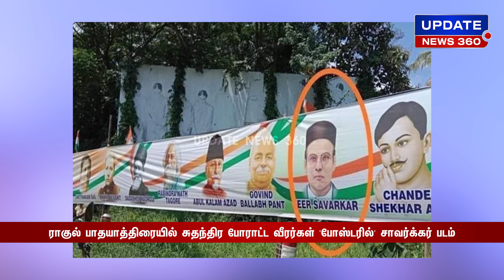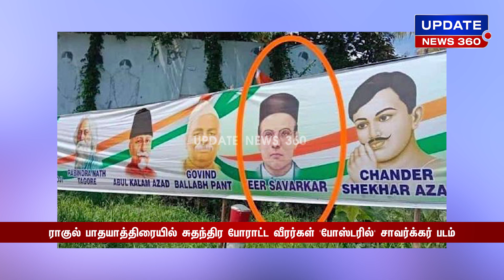சிறுபான்மையினர் ஓட்டுகள் கிடைக்காது: திமுகவிற்கு அண்ணாமலை சவால்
சிறுபான்மையினர் ஓட்டுகள் கிடைக்காது: திமுக_விற்கு அண்ணாமலை சவால்